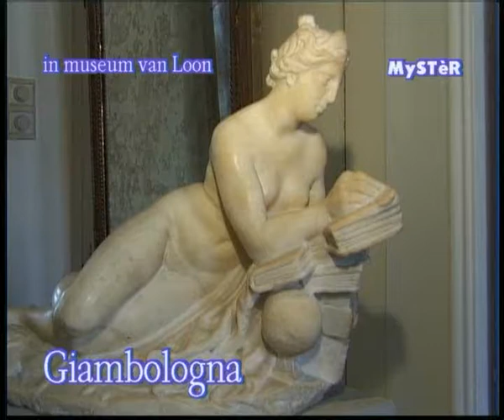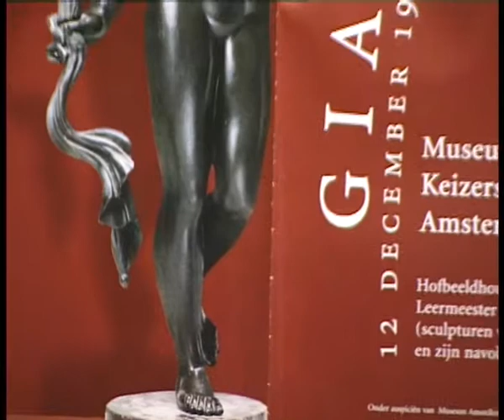Giambologna at Museum van Loon, Jan. 2, 1999